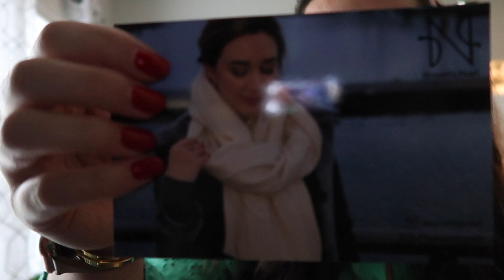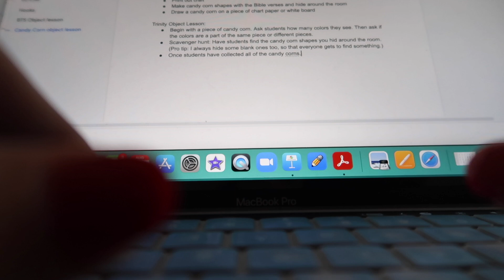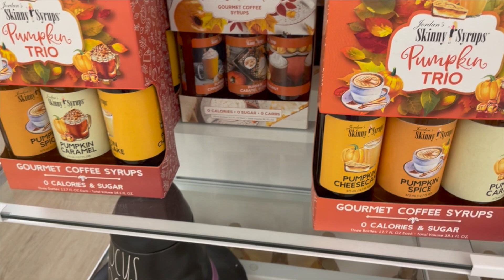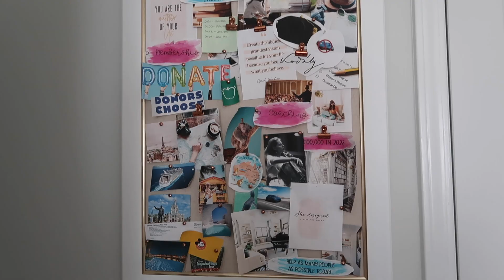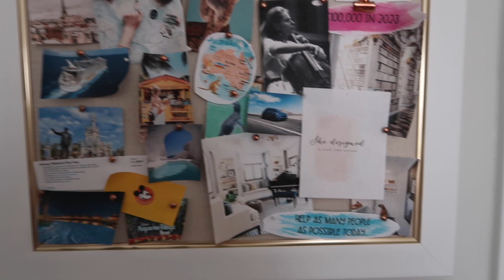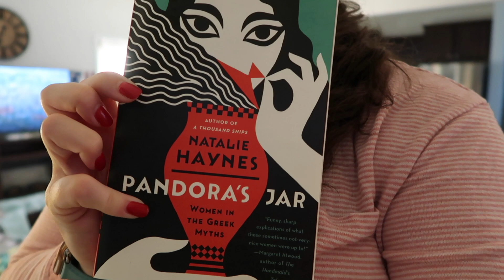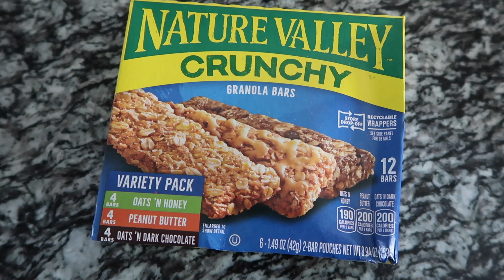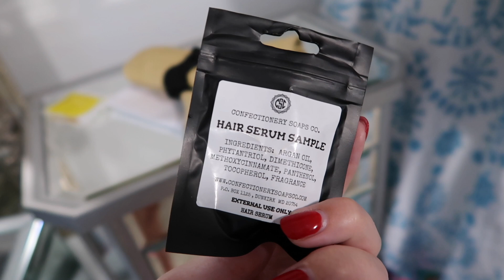Weekly Planning Tips + Trying to Adjust to Back to School // DAYS IN THE LIFE 18, 2022